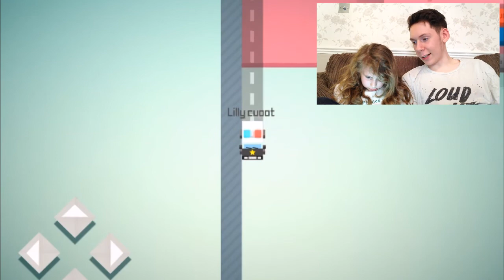TAKE IT ALL!!! LILY PLAYS PAPER IO!!!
Hi!
Welcome to ALLAROUND LILY!

This is my place where I play Games, Jokes, Pranks and So much more!
I hope you stick around and share the fun with me!